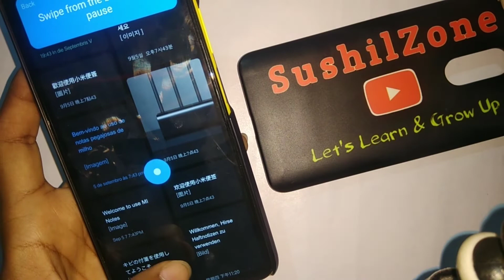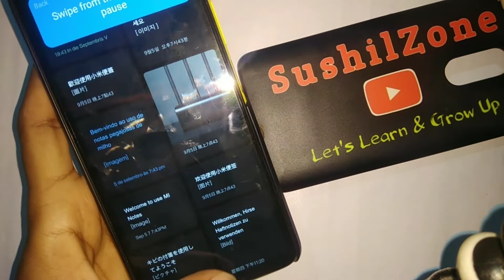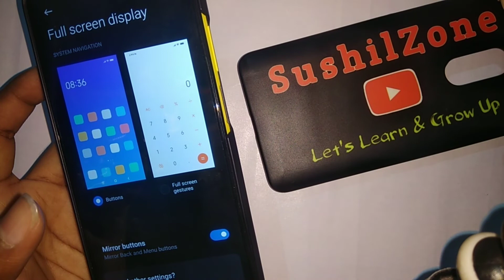Mobile ko Full Screen Kaise kare | How to Enable Full Screen Gesture in any android Mobile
Mobile ko Full Screen Kaise kare | How to Enable Full Screen Gesture in any android Mobile | Sushil Zone | Sushilzone |